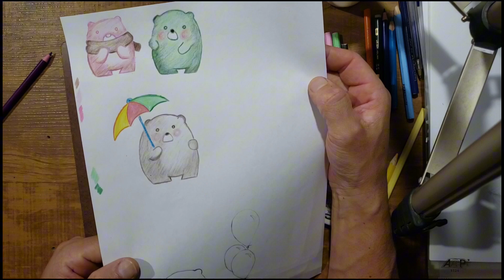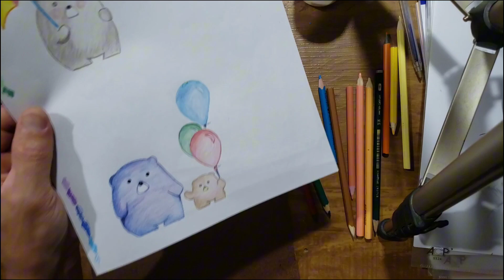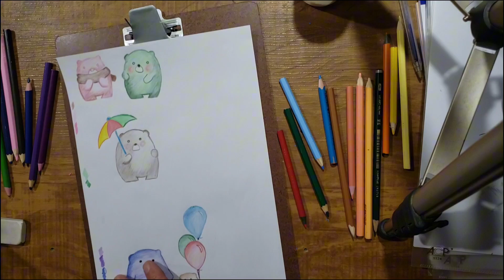Colorindo para decorar caderno ursinho top !Artista indenpendente.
Colorindo para decorar caderno ursinho top ! como pintar .Artista indenpendente.Esboço
Sou um artista independente que faço desenhos a mão e elaboro ideias e desings de arte , gosto muito de fazer meus esboços e filmar para o canal Lapis e Papel Oficial.
  Se tiver algumas sugestoes para desenhos, passo a passo ou como fazer algum desenho deixe nos comentarios .